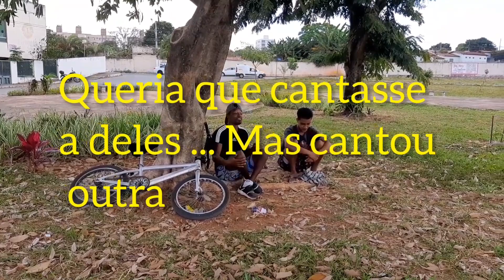Cover louvor unção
Algo diferente aconteceu ali
inexplicável, extraordinário
foi de Deus, eu creio ❤

Mc Dudu Mineiro